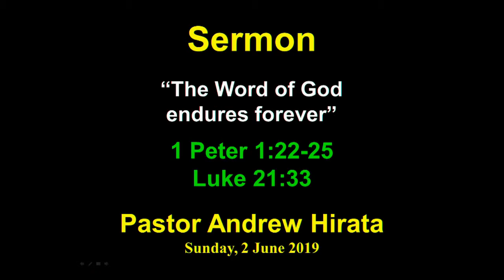The Word of God endures forever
1 Peter 1:22-25
Luke 21:33